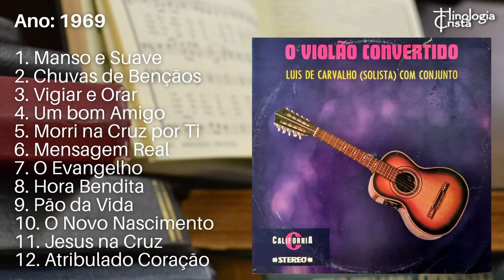LP RARO "O VIOLÃO CONVERTIDO" DE LUIZ DE CARVALHO - GRAVADORA BOMPASTOR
Ano: 1969

[00:00] 1. Manso e Suave
[02:52] 2. Chuvas de Bençãos
[05:34] 3. Vigiar e Orar
[08:24] 4. Um bom Amigo
[10:32] 5. Morri na Cruz por Ti
[12:42] 6. Mensagem Real
[15:44] 7. O Evangelho
[18:39] 8. Hora Bendita
[20:48] 9. Pão da Vida
[22:57] 10. O Novo Nascimento
[25:36] 11. Jesus na Cruz
[27:42] 12. Atribulado Coração

🎧🎵 Ouça Luiz de Carvalho nas Plataformas Digitais de Streaming de todo o planeta🎧🎵

Nascido em Bauru, o músico se sentiu atraído pela música desde a infância. Com o apoio do pai saiu de casa aos dez anos de idade a fim de investir em sua carreira musical e ajudar seus familiares. Morou em pensões de várias cidades paulistas e viajou por vários locais do Brasil. Contratado por uma gravadora já realizava alguns trabalhos musicais.

Aos 17 anos tinha uma banda chamada Conjunto Havaiano, que reuniu instrumentistas e dançarinos. O repertório baseava-se em vários gêneros musicais. Tal grupo passou a ser bastante notório no Brasil e se apresentou em países do exterior, como Chile, Argentina e México.

Em 1947 o músico converteu-se ao protestantismo através de um evangelismo realizado por um pastor numa rua em Tupã horas anteriores a um show da banda. A mensagem trazida pelo pastor despertou interesse em Luiz que decidiu procura-lo, que lhe deu um exemplar da Bíblia, livro que Luiz leu logo em seguida. Apesar de se tornar cristão, ele continuou a trabalhar com o conjunto da qual fazia parte, porém não tinha mais o mesmo entusiasmo e a animação de antes, pois sua vida anterior era controversa ao que estava aprendendo em sua religião. Quando encerrou seu contrato com a banda, tendo o apoio de seu pastor, Luiz deixou o conjunto Havaianos.

Ainda no ano de 1947, Luiz de Carvalho interessou-se pela música cristã e ingressou no Conservatório Carlos Gomes com o apoio de sua igreja. Seu primeiro trabalho musical foi gravado com a finalidade de dar recurso para a construção de um novo tempo de sua congregação. Todas as unidades foram vendidas e a construção foi concluída.

A partir do momento em que o cantor passou a lançar vários trabalhos mesmo sem o apoio de igrejas e mídias seu nome foi se solidificando no meio cristão, se tornando um músico bastante conhecido. Em 1955 gravava o primeiro LP e Depois 1958 da música cristã no Brasil, o álbum “Musical Boas Novas”. A partir daí o cantor lançou diversos discos, alguns com vendagem superior a 200 mil cópias, Como “Meu Tributo – A Deus Toda a Glória“, Lançado em 1983 e Ganhador do Disco de Ouro. Também apresentou em diversos países.

Uma das apresentações mais memoráveis do músico foi realizada na década de 60 no Maracanã durante uma cruzada de Billy Graham, onde Luiz de Carvalho cantou para cerca de cento e vinte mil pessoas. No ano 2000 ele voltou a se apresentar no Maracanã novamente com recorde de público. Além de lançar seus trabalhos, também distribuiu obras de Banda Azul, Cristina Mel, Paulo César Baruk, dentre outros.

O cantor foi casado com Adelina, tendo quatro filhos com ela. Entretanto por conta de uma aneurisma cerebral ela veio a falecer em 1986. Sua morte teve grande impacto na vida pessoal de Luiz. Após três anos de sua morte o músico conheceu Ernestina Carvalho, com quem se casou e teve uma filha em 1990, Priscila de Carvalho.

Em 2011 aos oitenta e seis anos, o cantor gravou seu mais recente trabalho solo, intitulado “Adoração”.

Por sua contribuição à música cristã foi homenageado no Troféu Promessas no ano 2012.

Gravou em parceria com o cantor Edvaldo Holanda o CD e DVD “Grande Clássicos da Música Gospel”, sendo portanto este seu mais recente trabalho. No dia dezesseis de Maio de 2015, Luiz de Carvalho completou 90 anos de idade, na ocasião foi realizado um culto de louvor e ação de graças pela vida deste mensageiro da palavra de Deus, a celebração se deu na Igreja Batista Paulistana, por conta da data foi lançada uma Biografia do Evangelista intitulada “Luiz de Carvalho Vida e Ministério”, de autoria do Pastor Eliel Faria, foi ainda lançado um CD intitulado “Louvor Saudade”.

Luiz de Carvalho faleceu na madrugada de 17 de novembro de 2015, após um acidente vascular cerebral que ocorreu no dia 27 de outubro de 2015. Ficou 12 dias internado na UTI e após este tempo os médicos decidiram por bem não realizar mais nenhum procedimento invasivo pois isto só causaria mais dor e sofrimento.

Fonte: Hinologia Cristã